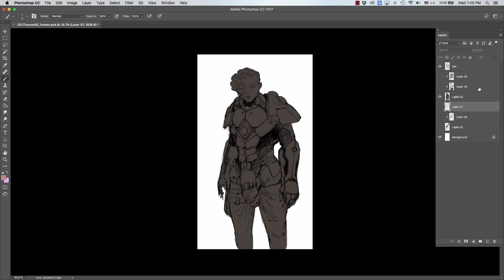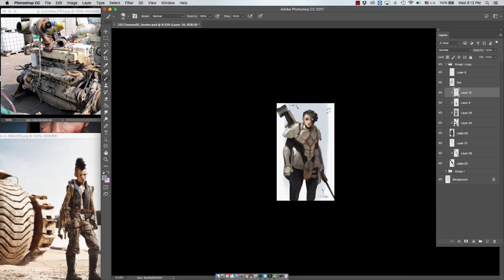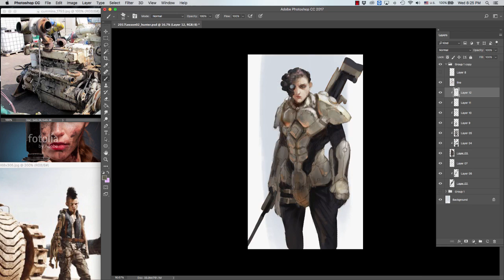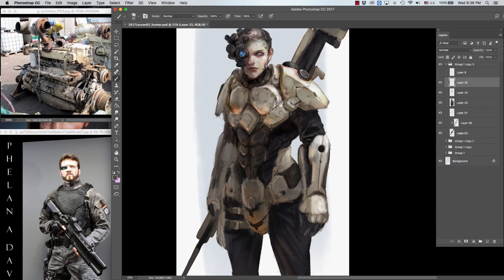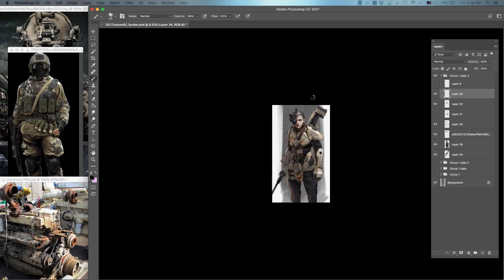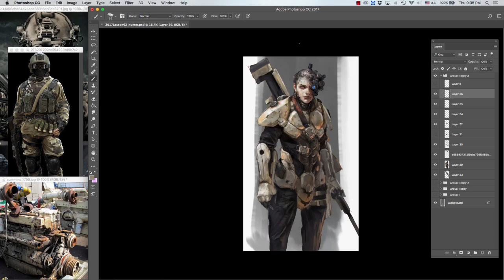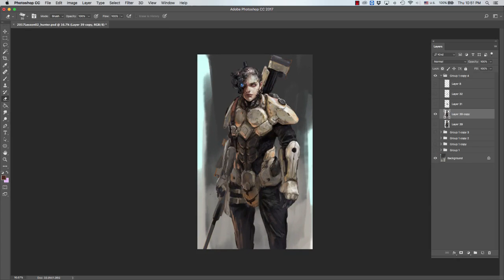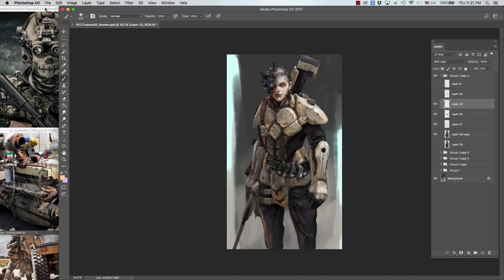Digital Painting Tutorial 09 - Sci Fi Hunter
An ultra-cool Sci Fi Hunter Character - digital painting starts from line to textured finishing. Real time 2 hours 30 minutes footage. Bring your Sci Fi Fantasy to life.